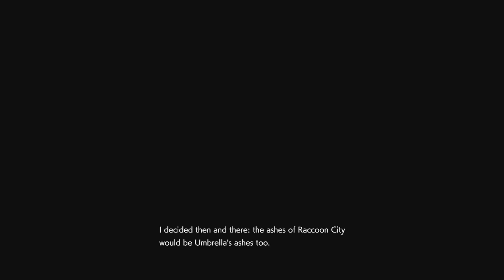Resident Evil 3 - Remake - PC - Gameplay Walkthrough -Ending - Part 9-HD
Resident Evil 3 - Remake - PC - Gameplay Walkthrough - Part 8- HD-Ending
** This is the last battle between the Nemesis & Jill Valentine.